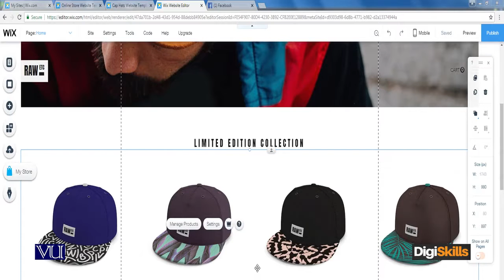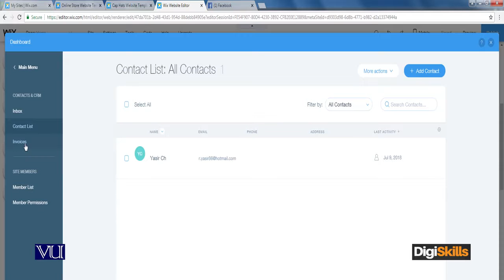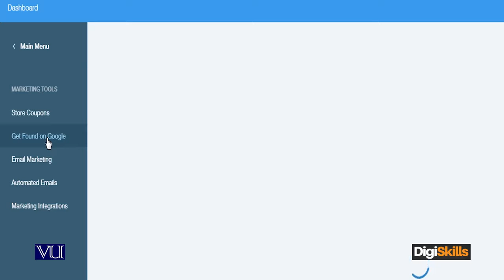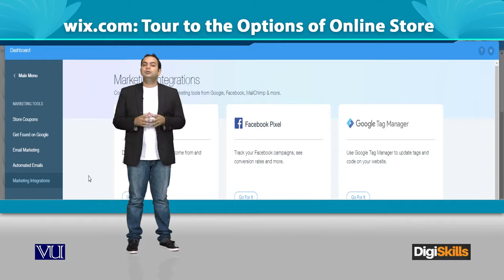Wix com Tour to the Options of Online Store - Digiskills - DigiSkills Pakistan